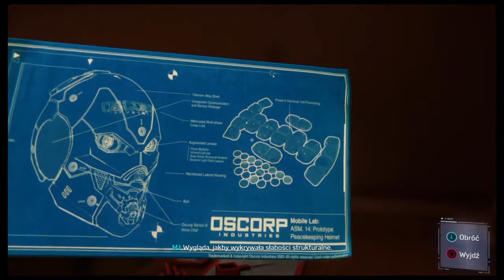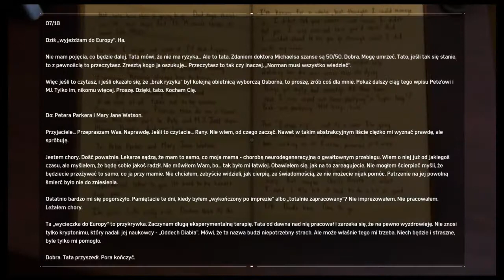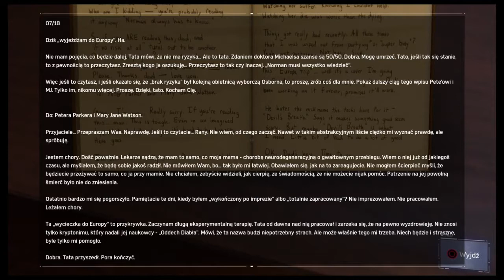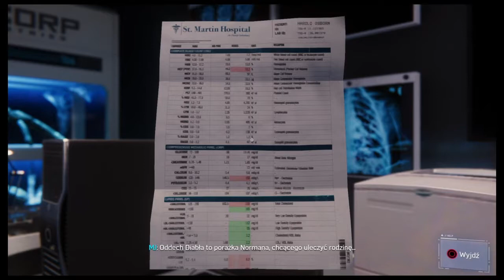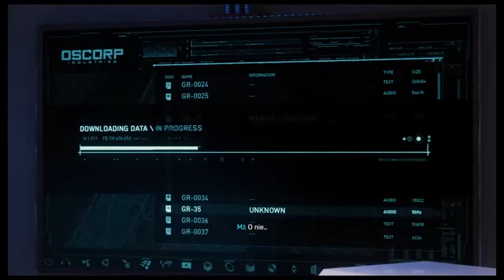Marvel's Spider-Man #47 - Z wizytą u Normana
PEGI16
jak się przydało - kciuk w górę :)
SPIDER-MAN